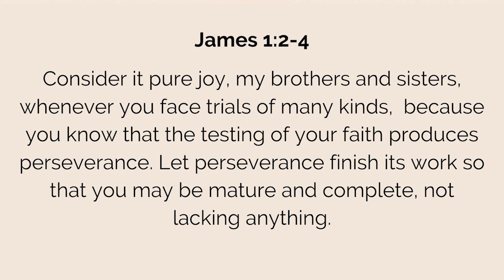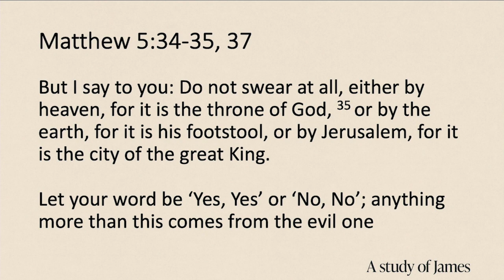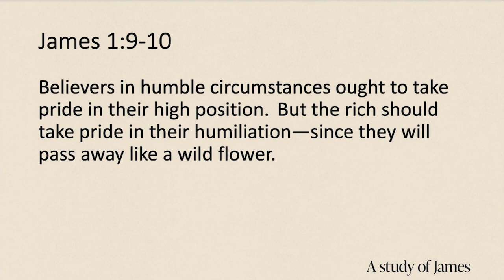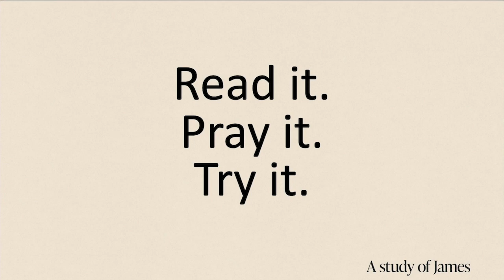Sunday, April 16th - James - Week 1